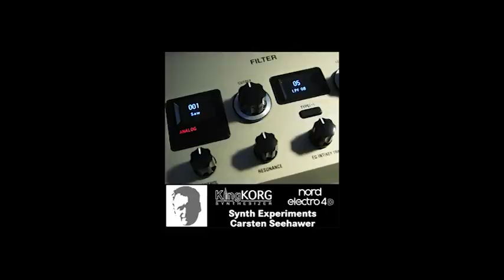Synth Experiment #4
Ergebnis von zwei Stunden des Herumklimperns am Vormittag.